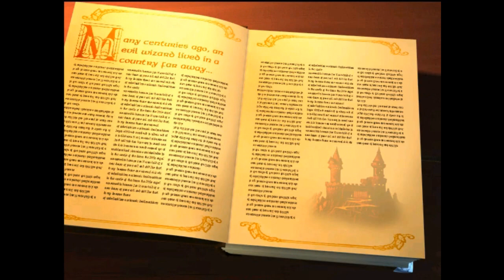Gilbert Goodmate fangoryjskie dziwy Dom